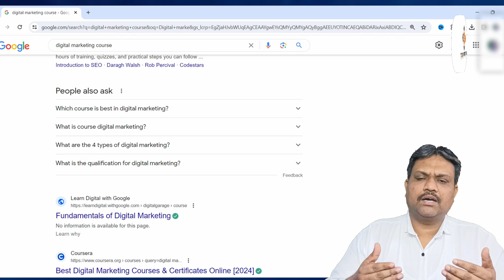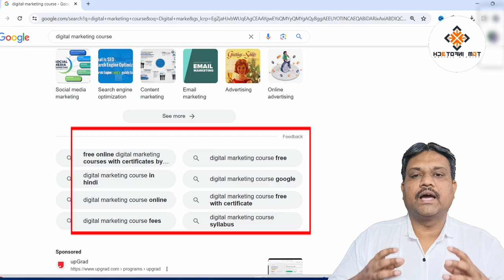LSI Keywords Kya Hai? | Digital Manjit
Welcome to Digital manjit ! In this informative video, we delve into the world of SEO and explore the concept of LSI Keywords. If you've ever wondered, "What are LSI Keywords?" (What are LSI Keywords?), you're in the right place.

LSI, or Latent Semantic Indexing, Keywords play a crucial role in optimizing your content for search engines. Watch this video to gain a clear understanding of what LSI Keywords are, why they matter, and how they can significantly impact your website's ranking.

🔍 Key Topics Covered:

Definition of LSI Keywords
Importance of LSI Keywords in SEO
How Search Engines Use LSI to Understand Content
Tips for Finding and Using LSI Keywords Effectively
Whether you're a seasoned SEO professional or just starting your digital marketing journey, this video provides valuable insights to enhance your content strategy.

Regards

Manjit Singh

lsi keywords
how to find lsi keywords
lsi keywords seo
what are lsi keywords
latent semantic indexing
what is lsi keyword
benefits of lsi keyword
what is latent semantic indexing
latent semantic indexing explanation
how do i find lsi keywords
what is lsi in seo
what is lsi
best lsi keyword tools
lsi keyword finding techniques
latent semantic indexing example
what is lsi keyword in digital marketing?
do lsi keywords matter?
how do you implement lsi keywords?